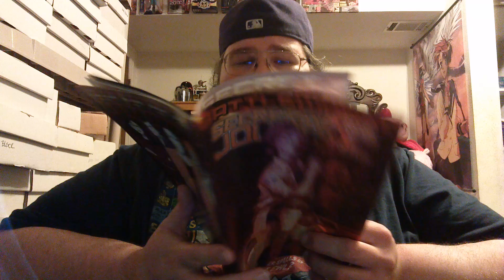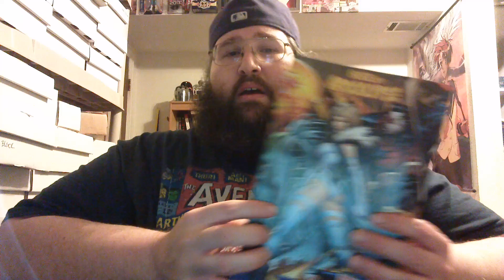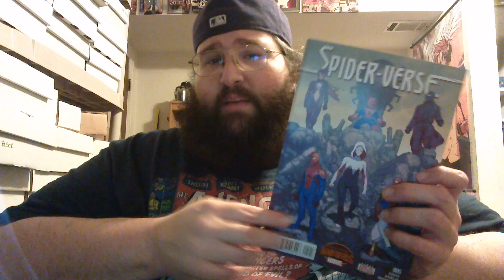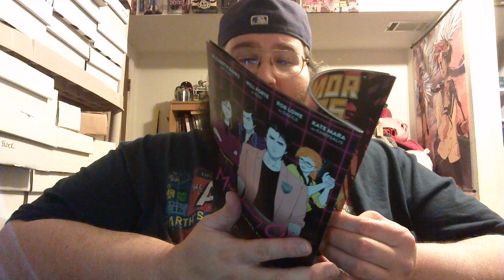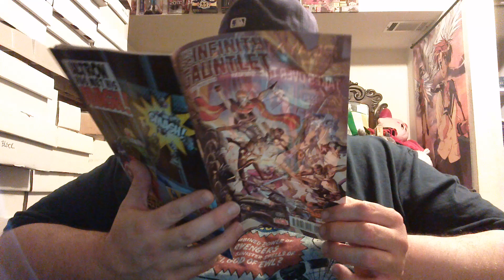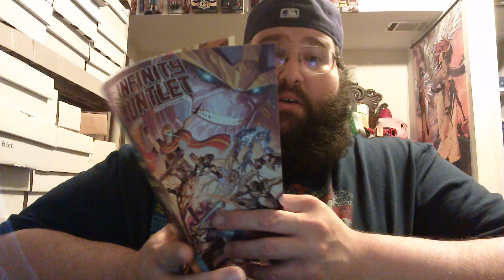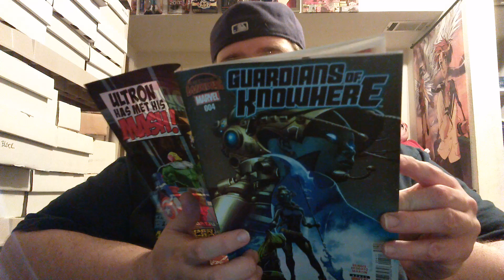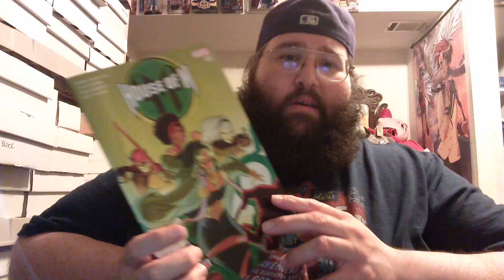Grand Slam Secret War Journal 18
Jason dislikes half of the week then gets more excited towards the end.  It's almost like there are books that he likes and books he doesn't like. Weird.